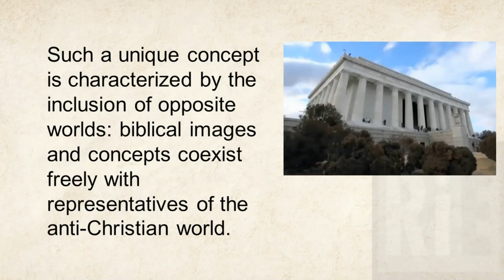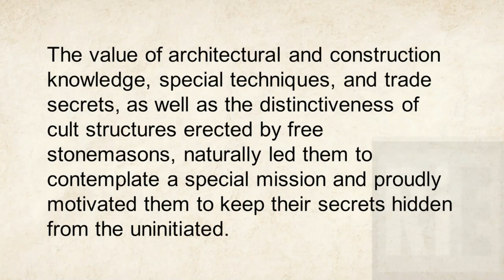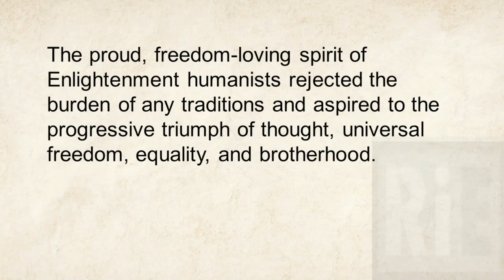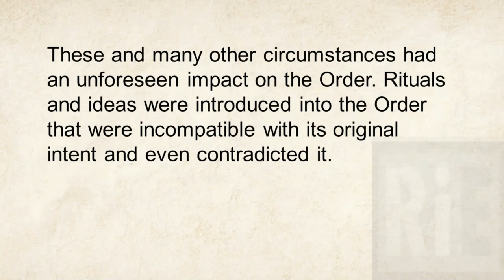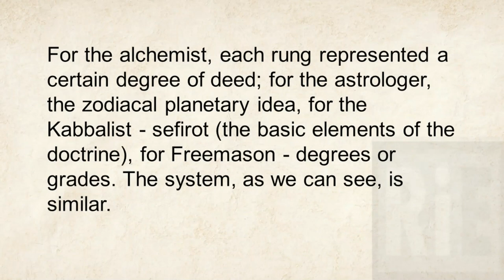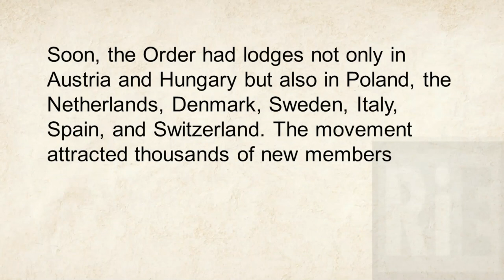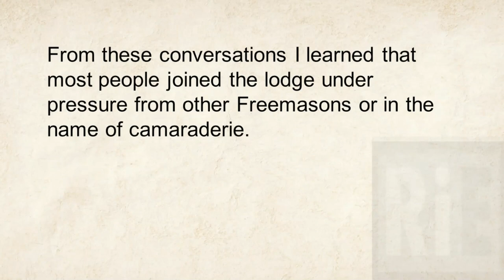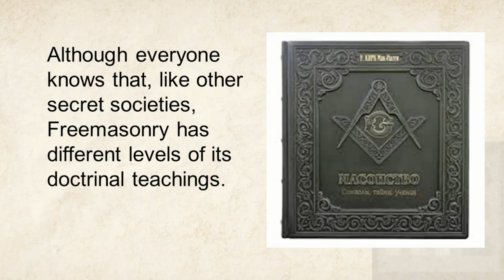"The Beginnings and Origins of Freemasonry" It's an interesting documentary. Reading and Listening.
The Beginnings and Origins of Freemasonry

The Masonic movement initially entails secrecy not only in its organization but also in the secret foundations. It also implies the secret of power over the spiritual world, the elements of nature, over humanity, and social principles. Such a unique concept is characterized by the inclusion of opposite worlds: biblical images and concepts coexist freely with representatives of the anti-Christian world. Masons themselves often present themselves as a fraternal organization aimed at promoting virtue in society.

But if Freemasonry is so harmless, as its propagandists try to present it to us, then why are the belonging of the world's strongmen to this or other secret organizations so carefully concealed and veiled?

Practicing English by listening to subtitled stories is very enjoyable and effective. Listening to stories every day will help you improve your English pronunciation and listening skills.
Video made by the channel author, some illustrations made by the channel author too.